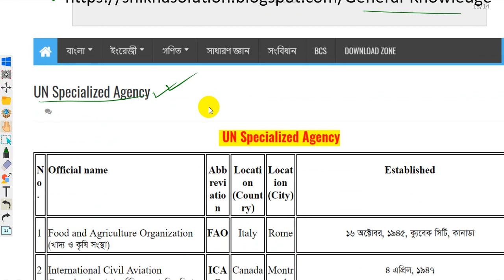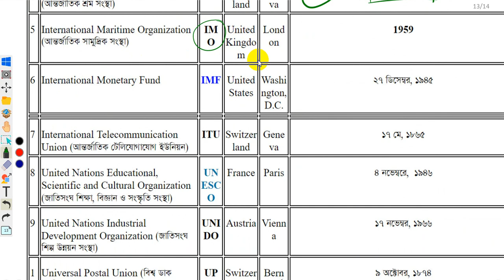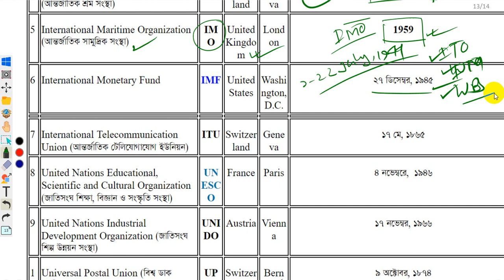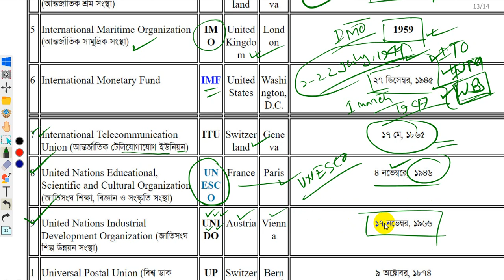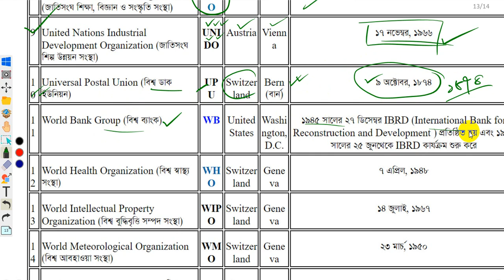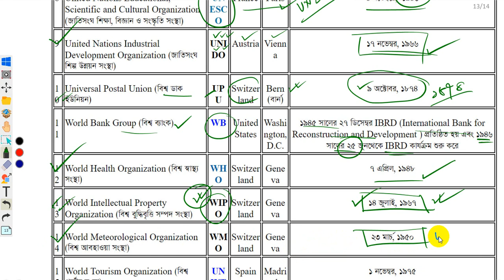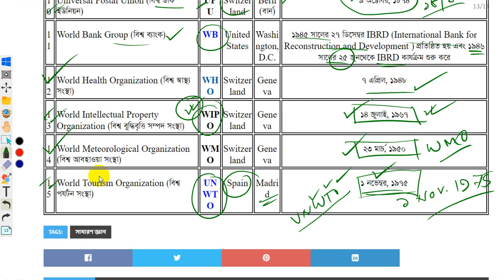UN specialized agencies